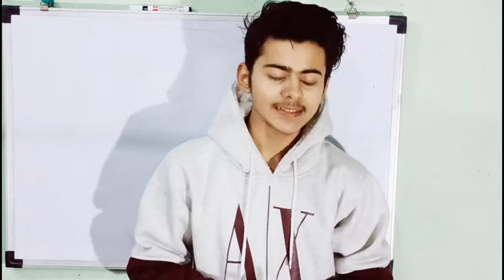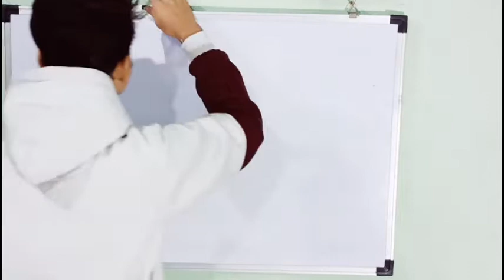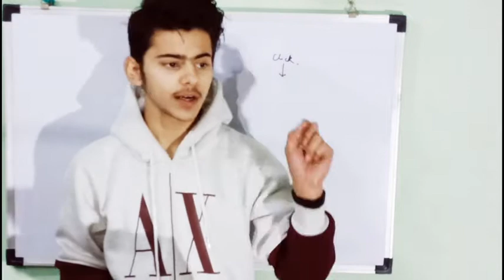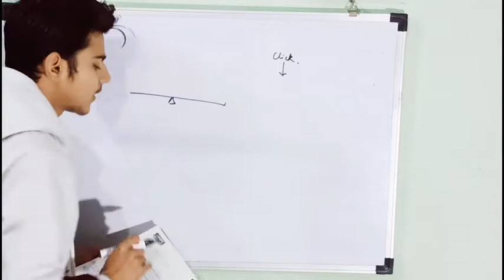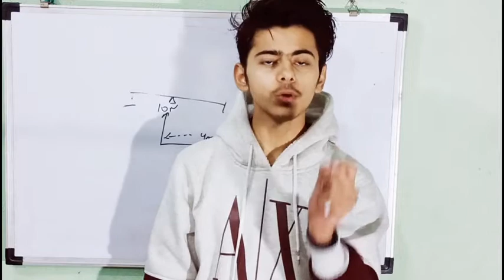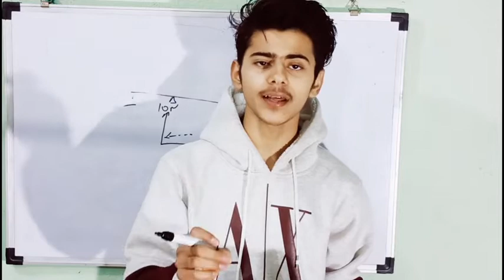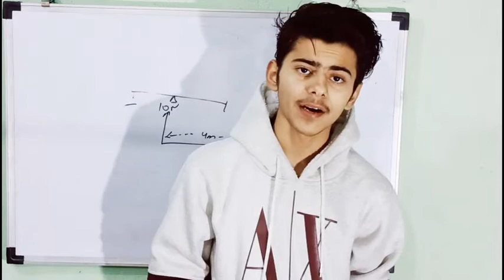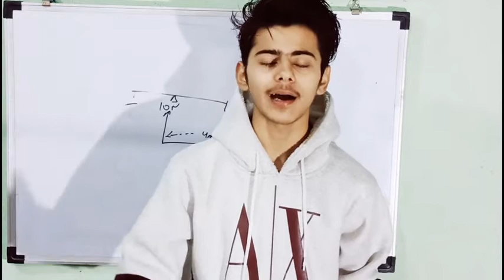most important questions from physics class 10 Icse | guess questions for physics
Hello friends,
In this video I have provided you some important question from chapter sound of physics for your upcoming board examination. reduced syllabus and previous year question papers are kept in mind while searching important chapters.

Pls appreciate my efforts by liking this video.

My gears :-
Collar mic

Phone:-